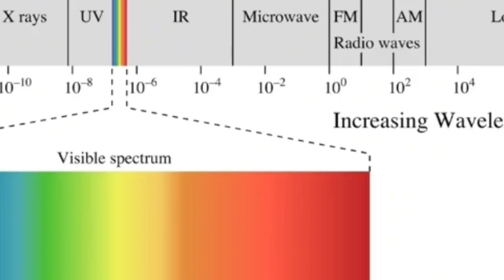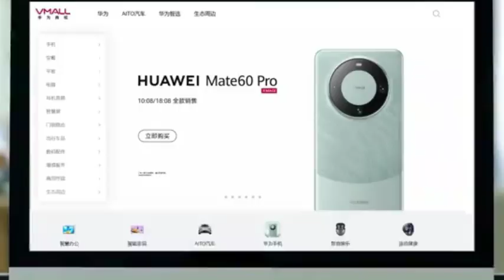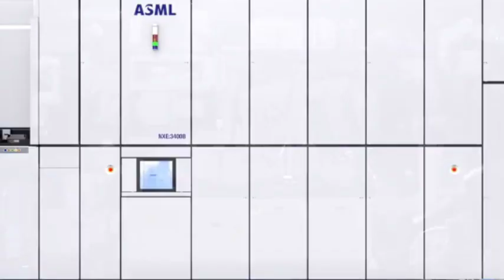After cutting orders for 32.1 billion U.S. chips, China lithography machines have made new progress!